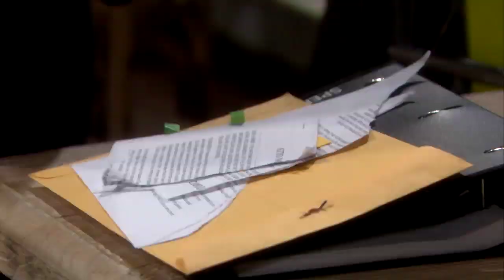Bold and the Beautiful - 2012 (S25 E222) FULL EPISODE 6376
Steffy throws Brooke’s oversight as Hope and Liam’s wedding planner in her face. Brooke declared she knew Steffy would take advantage and is shocked when Steffy denies, and then tells her how she can help her daughter.  Heartbroken, Hope attempts to make sense of the series of unfortunate events that have transpired. Liam confides in  Brooke that Hope tore up their wedding papers. Steffy makes a surprising statement to Hope.

Episode: 6376